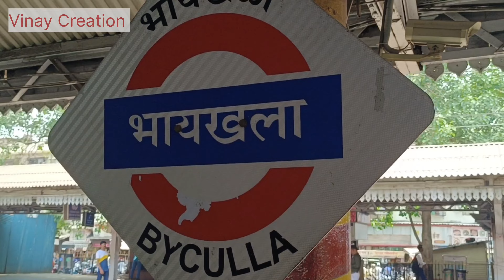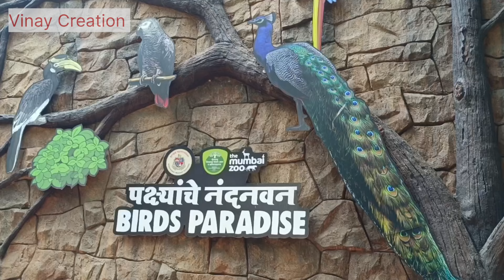Rani Baug / Byculla Zoo Mumbai / In Budget / 2023 bycullazoo ranibaug youtuber zoo mumbai #🐧🐒🦌🐘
Mumbai reasonable zoo at just rupees 50 for adults and for child 25
nearby station - Byculla ( East)
10 to 15 min walking from station
Available Street food near garden
penguin show ❤️ will be there